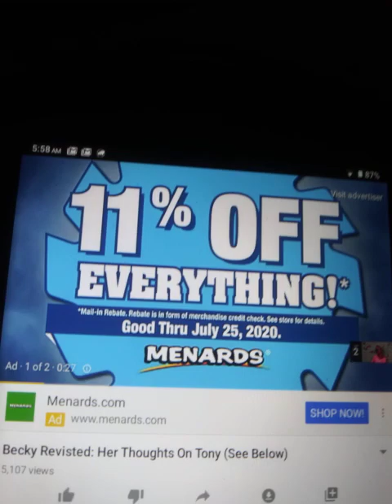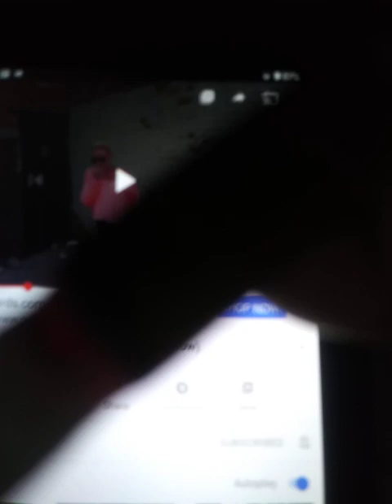BECKY N CHARGE TBOY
CHOSENWONGIRLS R.I.P.